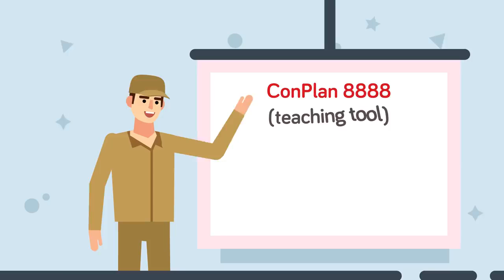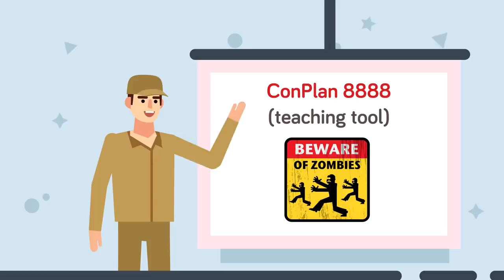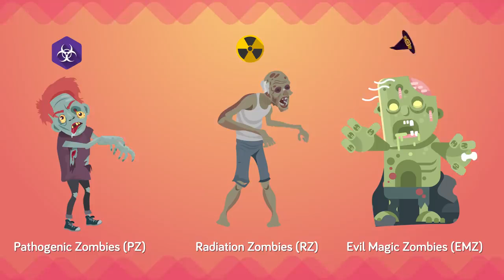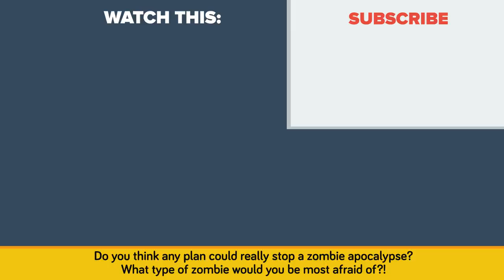USA Military Actually Has A Zombie Plan - This Is it